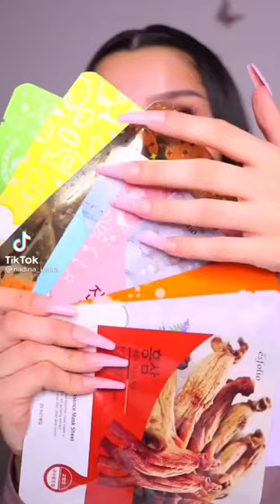راحة نفسية😇*🌊 🦄🦋 اصوات مكياج😌*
Credit : Nadia Ioana ❤️🍒

أصوات مكياج ميك أب عناية بشرة تيك توك شورتس
ميك اب
اصوات
العناية بالبشرة أصوات مكياج ميك أب عناية بشرة تيك توك شورتس
ميك اب
اصوات
العناية بالبشرة
اصوات مكياج رونزا,
اصوات مكياج بنات,
اصوات مكياج راحة نفسية,
اصوات مكياج مكياج,
اصوات مكياج مريحه,
اصوات مكياج جديده,
اصوات مكياج حقيقي,
اصوات مكياج فيديو طويل,
اصوات مكياج وماسكات,
اصوات راحه نفسيه مكياج,
اصوات نوم مكياج,
اصوات مكياج ماسك,
اصوات مريحه للاعصاب مكياج,
اصوات مكياج كوري,
اصوات مكياج كامل,
ادوات مكياج كوري,
ادوات مكياج كيوت,
ادوات مكياج كورية,
ادوات مكياج كامله,
ادوات مكياج كامل,
مريحة للاعصاب
اصوات مكياج فيديو كامل,
قناه اصوات مكياج,
قناة بنات اصوات مكياج,
فيديوهات اصوات مكياج,
اصوات في مكياج,
عايزه اصوات مكياج,
اصوات عمل مكياج,
العنايه بالبشره الكوريه
اصوات مكياج حقيقيه,
اصوات الاكل حلويات مكياج,
اصوات اكل مكياج حقيقي,
اصوات الاكل مكياج حقيقي,
اصوات مكياج جديد,
اصوات الزمامير,
اصوات مكياج تيك توك,
تجميع اصوات مكياج,
اصوات ترتيب مكياج,
بدي اصوات مكياج,
اصوات بالمكياج,
اصوات مكياج اصوات مكياج,
اصوات مكياج البنات,
اصوات مكياج اطفال,
اصوات مكياج الحقيقيه,
اصوات الاكل مكياج,
اصوات ازاله مكياج,
اصوات مكياج 2021
ميك اب
اصوات
ميك اب
اصوات
العناية بالبشرة
اصوات مكياج رونزا,
اصوات مكياج بنات,
اصوات مكياج مكياج,
اصوات مكياج مريحه,
اصوات مكياج جديده,
اصوات مكياج حقيقي,
اصوات مكياج وماسكات,
اصوات نوم مكياج,
اصوات مكياج ماسك,
اصوات مكياج كوري,
اصوات مكياج كامل,
ادوات مكياج كوري,
ادوات مكياج كيوت,
ادوات مكياج كورية,
ادوات مكياج كامله,
ادوات مكياج كامل,
مريحة للاعصاب
قناه اصوات مكياج,
فيديوهات اصوات مكياج,
اصوات في مكياج,
عايزه اصوات مكياج,
اصوات عمل مكياج,
العنايه بالبشره الكوريه
اصوات مكياج حقيقيه,
اصوات مكياج جديد,
اصوات الزمامير,
تجميع اصوات مكياج,
اصوات ترتيب مكياج,
بدي اصوات مكياج,
اصوات بالمكياج,
اصوات مكياج البنات,
اصوات مكياج اطفال,
اصوات مكياج الحقيقيه,
اصوات الاكل مكياج,
اصوات ازاله مكياج,
اصوات مكياج 2021
مكياج ٢٠٢١
لإمارات العربية المتحدة، البحرين، الكويت، السعودية، اليمن، قطر، عمان. الهلال الخصيب: الأردن، سوريا، لبنان، فلسطين، العراق. شمال أفريقيا: مصر، المغرب، ليبيا، تونس، الجزائر، السودان، موريتانيا. شرق أفريقيا: الصومال، جيبوتي، جزر القمر